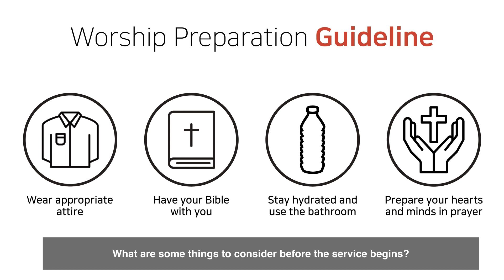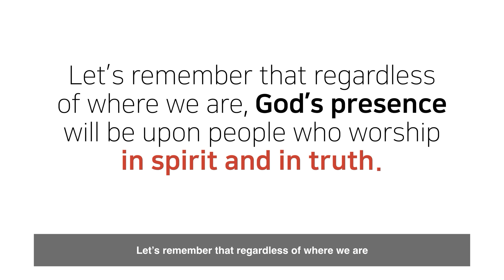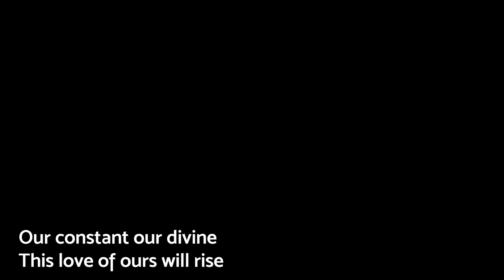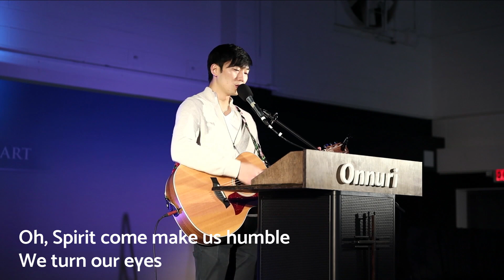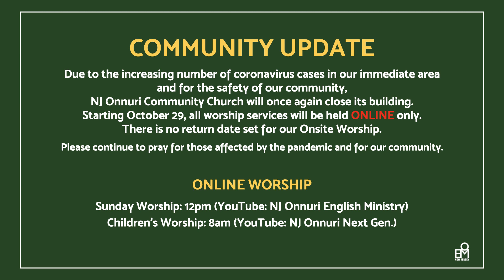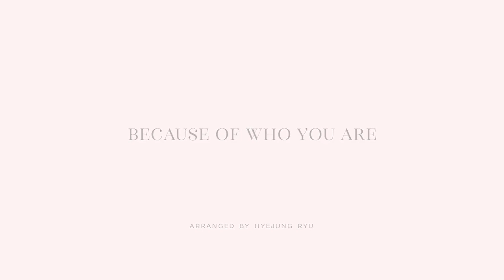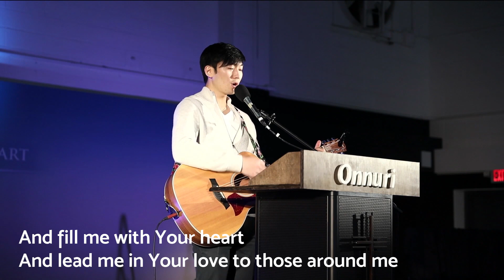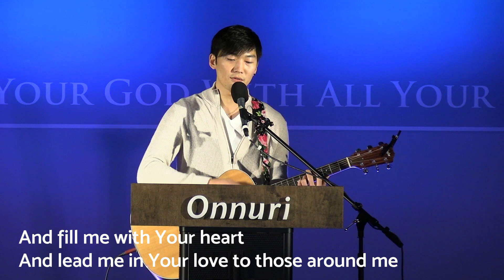Onnuri English Ministry Sunday Worship 11/1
If We Live with This Heart
Ezra 3:10-13
Pastor Steven Park